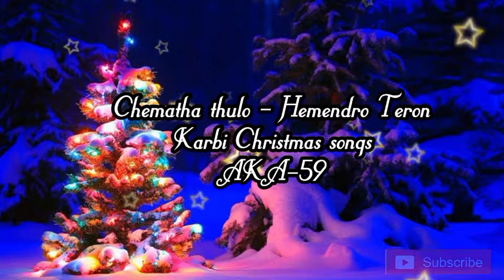Chematha thulo - Hemendro Teron